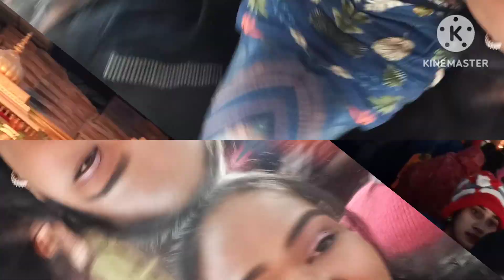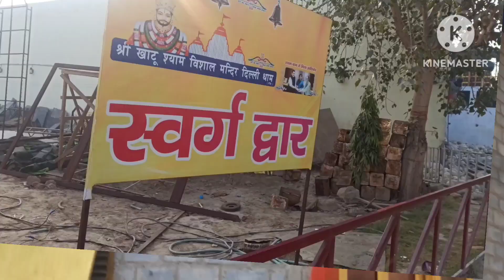𝘾𝙝𝙡𝙤 𝙘𝙝𝙡𝙚 𝙜𝙝𝙪𝙢𝙢𝙞 𝙜𝙝𝙪𝙢𝙢𝙞 𝙠𝙖𝙧𝙣𝙚 || Delhi Dham Khatu Shyaam🥰||𝙠𝙪𝙘𝙝 𝙖𝙞𝙨𝙖 𝙧𝙖𝙝𝙖 𝙣𝙖𝙮𝙖 𝙨𝙖𝙖𝙡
𝙃𝙚𝙡𝙡𝙤 𝙀𝙫𝙚𝙧𝙮𝙤𝙣𝙚 🥰

𝙒𝙚𝙡𝙘𝙤𝙢𝙚🎉 𝘽𝙖𝙘𝙠 𝙩𝙤 𝙈𝙮 𝙔𝙤𝙪𝙏𝙪𝙗𝙚 𝙘𝙝𝙖𝙣𝙣𝙚𝙡 SHINYASHM😘❣️

𝙠𝙖𝙞𝙨𝙚 𝙝𝙤 𝙖𝙖𝙥 𝙎𝙖𝙗 𝙄 𝙝𝙤𝙥𝙚 𝙖𝙖𝙥 𝙨𝙖𝙗 𝘼𝙘𝙝𝙚 𝙝𝙤𝙣𝙜𝙚 😇

many to kaun mein
mera dil ye pukare aaja
meri jaan tune mujhko pagal hai..
shaffer
shorts
Song status
Song status
tumsa koi pyara
videos
123 go
9999
abcd
achha achha cartoon
achha wala cartoon lagaiye
aftar movie
akhomiya gaan
all dance with my hands
t shikha sharma wedding
assamese cartoon
baby baby baby baby
bala bala bala bala bala bala
bewafa song
bhoot ki kahani tiktok
bhoot ki picture
bhoot wala
bhootni ke cartoon
bhootwala
bindass kavya
blue
cake
chaiya chaiya song
chandni raat mein
chinese
chocolate
craft banane wala
crafting
cube
cute life short
daily use hairstyle
danish zehen
gulli bulli
gunday songs
guru randhawa photoshoot
hindi gana video
hindi picture song
is lifestyle
jalpari video
kanchana music
kapil sharma show
khane wala chij
khatu shyam ji ka mandir
khooni monday
simple hairstyle for long hair
single line patang
snake
sona mukul ka short video
song
super clay
Swasth video
teri rehmato ka dariya
thapki pyar ki 2 episode 174
tu aake dekh le king
remedy for blackheads
robot
saamp ka kahani
sad songs
safa video
sajna tere liye sajna
salman khan wedding
santa claus
santa claus santa claus
shopping video
short video
sidneet
single line patang
man meri jaan song
marathi gani
mc stand
me hasti ka basti bro
meesho haul
mere yaar ka birthday
millie and noah
momos challenge
motivation
motivational status
mukbang
nani
naye gane